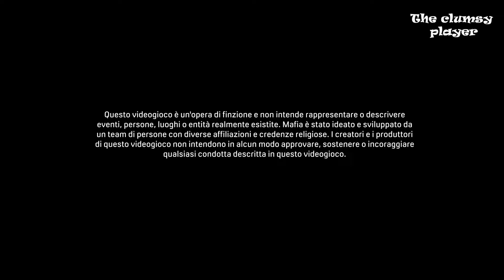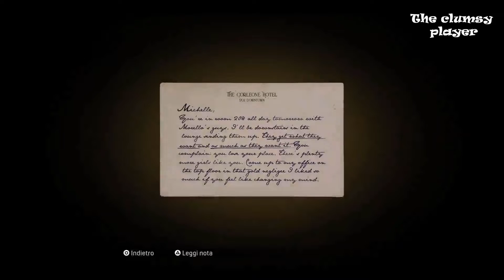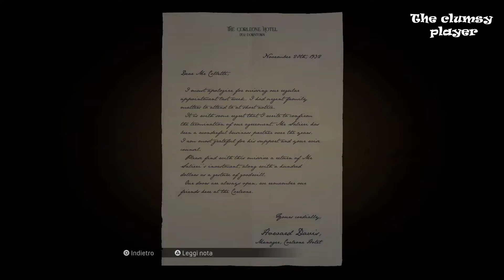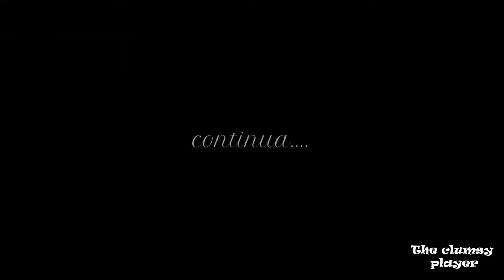Mafia: Definitive Edition - Game Play - ITA :#04 - Meglio farci l'abitudine/Il santo e il peccatore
Mafia: Definitive Edition (anche detto Mafia 2020 o Mafia Remake) è un videogioco sviluppato da Hangar 13, pubblicato da 2K Games e distribuito da PlayStation Network, Xbox Live, Steam, Epic Games Store e Humble Store per PlayStation 4, Xbox One e Microsoft Windows nel 2020.

La storia del gioco, ambientato nella città immaginaria di Lost Heaven, in Illinois durante gli anni trenta, segue l'ascesa e la caduta di un mafioso siculo-americano, Tommy Angelo, all'interno della famiglia criminale Salieri. Oltre alla modalità storia, i giocatori possono anche esplorare la città in una modalità open world. Il gioco è un rifacimento di Mafia: The City of Lost Heaven, e fa parte di Mafia Trilogy: una trilogia che comprende le definitive edition di Mafia: The City of Lost Heaven, Mafia II e Mafia III.

Il remake ha portato con sé diverse innovazioni alla storia e alle modalità di gioco originali, tra cui un'ambientazione ricostruita, dinamiche delle missioni migliorate e l'introduzione di motociclette